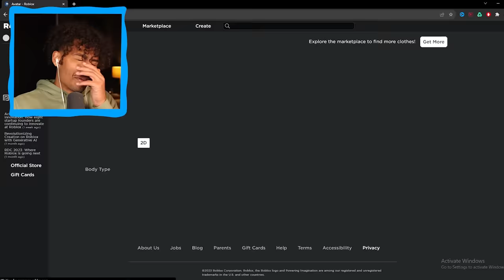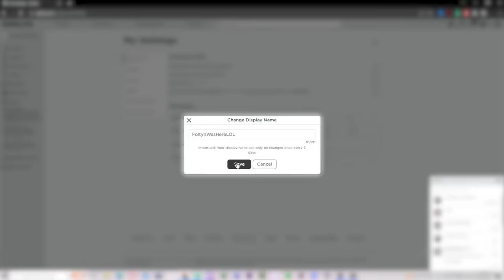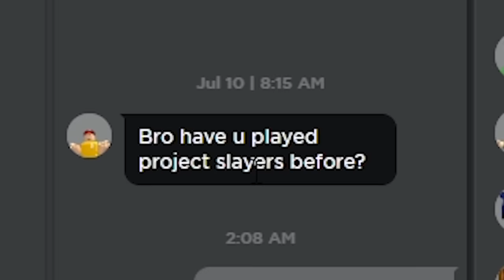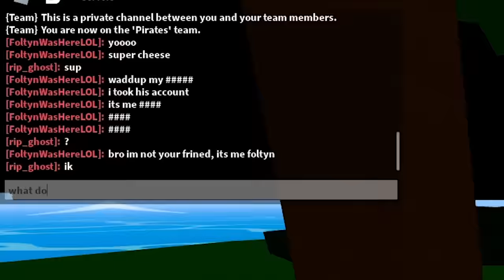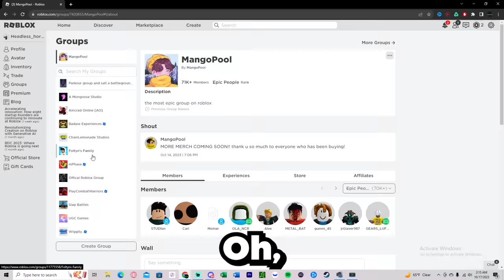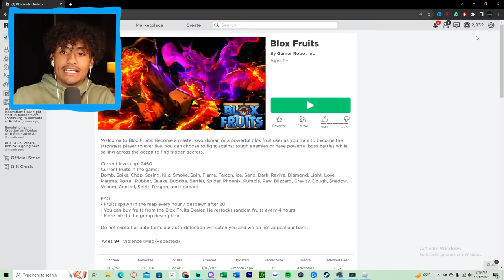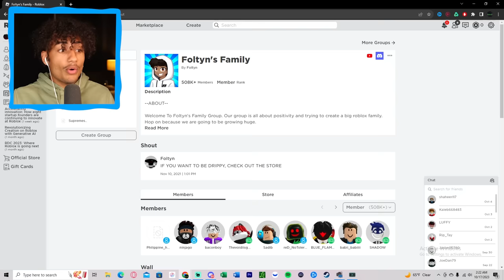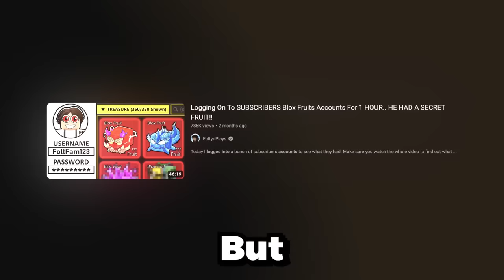Logging On To SUBSCRIBERS Roblox Accounts.. HE GOT BANNED!!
Make sure you watch the whole video to find out what happens.

--Socials--